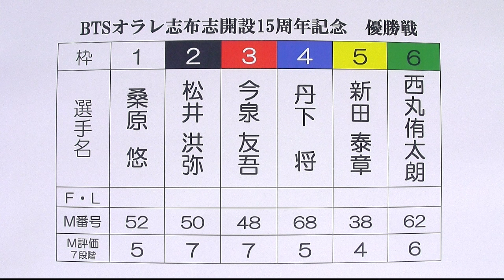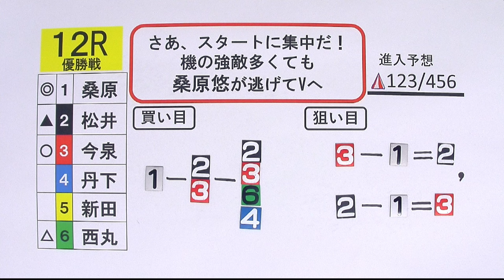2024.7.6 オラレ志布志開設15周年記念 優勝戦日展望番組(報知予想)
マイルクラブ大村24新規入会キャンペーン（7/1～7/31の期間中）
　只今現金2,000円＋300マイル進呈中⁉